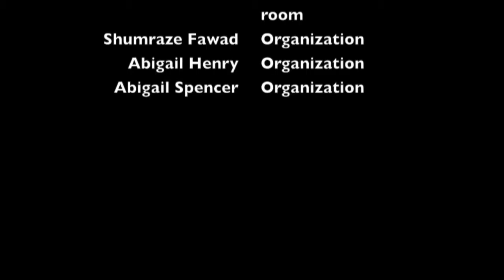Last Day of School 2015: Mr. Napthine & Ariya T. Concert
BISB's last day of school was an eventful one this year, thanks to student Ariya T. and ICT teacher Mr. Napthine, who put on a fabulous concert for our students and staff during break time. Check out this video, and then check out Mr. Napthine's social media sites for more great music from him and his band, Rice n' Beans: